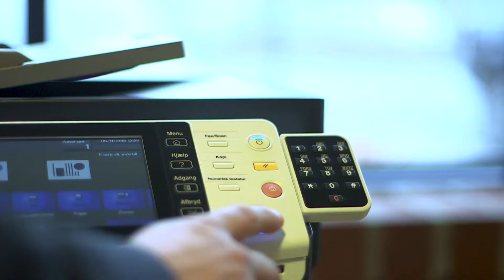Stagbird Video - filmproduktion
Stagbird Video laver videoproduktioner for virksomheder i hele Danmark se mere på med kunder som Silvan, Top Toy og Hjerteforeningen kan vi løse alle videoopgaver - se mere på